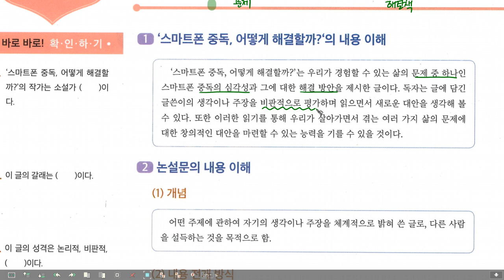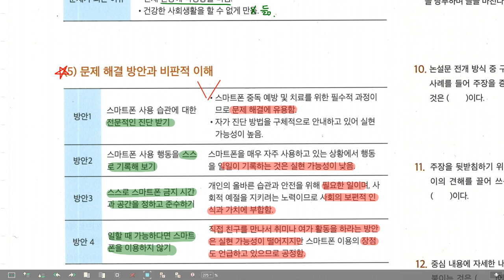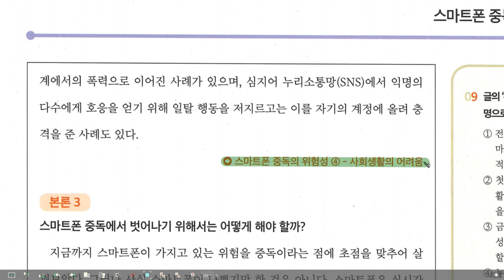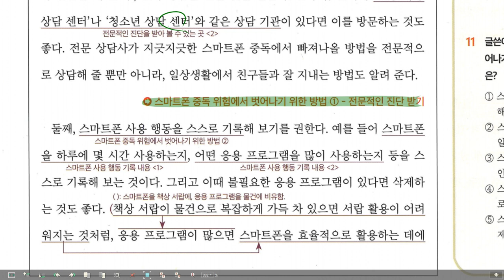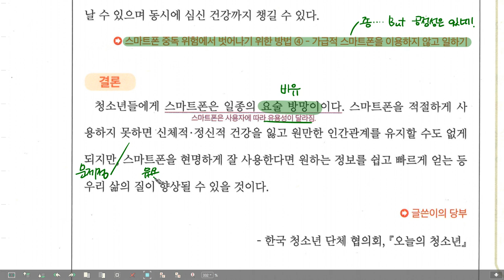고1 국어 비상 박영민 3-1스마트폰 중독 어떻게 해결할까 경안고1